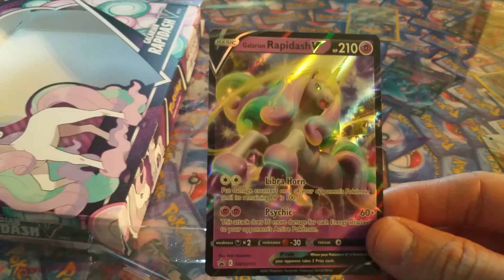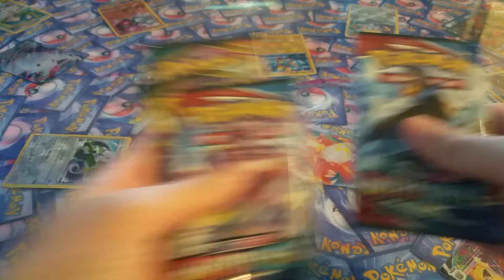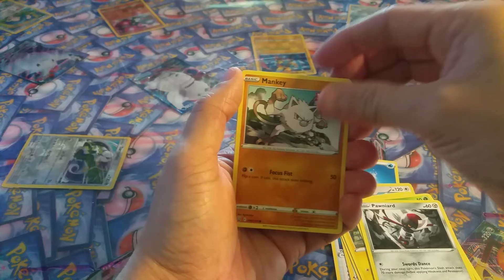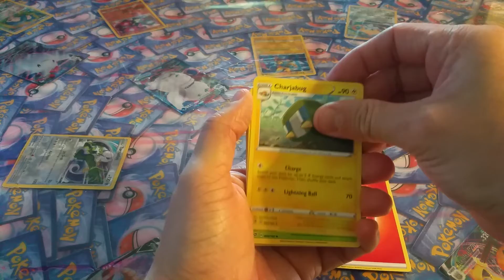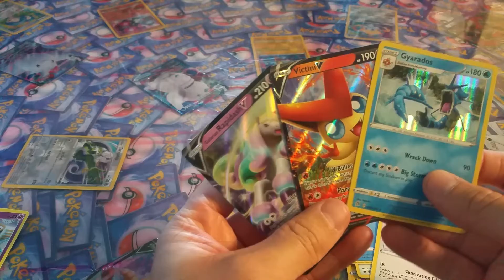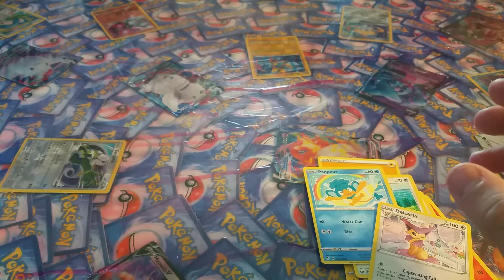Pokemon Unboxing Galarian Rapidash V Box